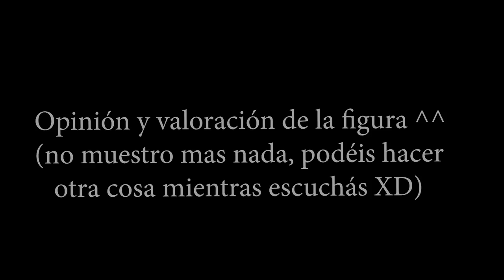UNBOXING God of War #1 Kratos Figura de 20cm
➜ En mis 4 Canales NO pongo ANUNCIOS (DonPjC, Don Ajedrez, DonPjC HardWare y DonPjC 2 - Overwatch) y por ello NO GANO NADA. (así llevo 5 años:) ➜Si me quieres ayudar a mantener los 3 canales, puedes DONAR por Paypal

➜Skype: "Pablo17103"
➜Ps3 y Ps4: "Pj17103"
➜Steam: DonPjC